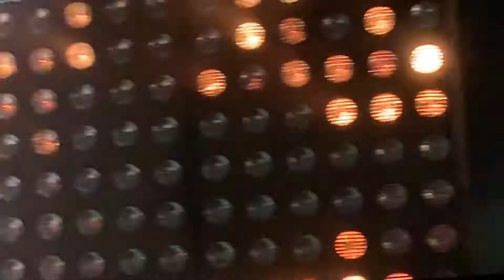Alice In Chains, Never Fade @ Halle 622 Zurich 1 jun 2019